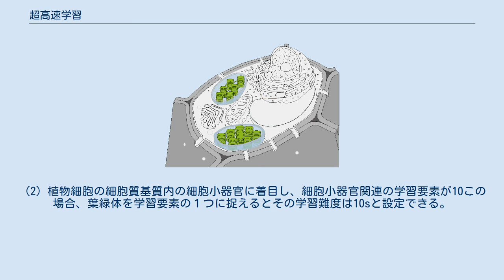超高速学習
学習理論_(教育)
超高速学習（ちょうこうそくがくしゅう）とは、難度を極力「0」に近づけることで対象とする学習速度を極限まで高める学習法を超高速学習と定義するものである。
「学習」を一般的な辞典で調べると、人間や動物が生後に経験を通して知識や環境に適応する態度・行動などを身につけていくこと、と説明されている。
また、「超高速」は一般的な速度を超えてさらに高速度を上回る速さを表現する、とある。
したがって、超高速学習は一般的な学習スピードを超えて圧倒的スピードで学習する学習法を意味する。
 一般に物事を学習する場合、難しい内容や易しい内容などの概念がはたらくが、人によって感覚の違いがあるため、難しい・易しいの判断をするためには難易度の基準が必要がある。
そのためには難易度の数値化を行い、その難易度の指標に基づいて対象とする物事の難度設計を行う必要がある。
 難易度をどのように指標化するか、まずは人として普遍的に有するものを何に置くかという課題を克服する必要がある。
幸いに昨今の認知科学の発展で、人には生まれながらにしてものの数をスービダイズする潜在能力があることが分かっている。
そこで、対象とする物事をまずは理数的感性に絞って難易度の指標化を進めることになった。
 日本人の場合、11ポイント程度で1行40字程度の文書を読み取る時間は10秒程度かかるが、英語圏の人たちは英語の読み上げに6,7秒程度で済む。
日本語の場合、1,2,3,4,5,6,7,8,9,10の数を数えるスピードについては１音表現であるがゆえに圧倒的に速く、日本人の数の読取速度は聴取速度とともに圧倒的に速いことが分かっている。
実用数学技能検定はこのような指標化の過程を経て構成されているが、5+7 や 20÷4 などの１回計算には 5秒を要するとして計算に必要な時間の指標化の目安となっている。
 「数学的技能とはだれもが一定の時間をかけて練磨すれば目に観えて向上する力」と定義されている通り、問題の解決力は時間をかければ高まることが示唆されている。
 そこで、「難しい・易しいの程度は時間の関数である」と規定し、その指標を時間・秒で捉えて指標化することになった。
難易度の単位は「s」である。
 難易度を数値化することによって多くの方の観方が合理的になり意思疎通が図れることを期待して、難易度の数値化についてその一部を紹介する。
 (1) 1行40字程度の読み取り標準難度を 10s と規定し、同聴き取り標準難度を 10s と規定する。
 ただし、これは標準の難度を時間で規定したもので、速読や速聴に観る通り人によって変わり得るものである。
また、半行の場合は難度も 5s とする。
 (2) 1行40字程度の書き取り標準難度を 60s と規定する。
 ただし、これは標準の難度を示したものであり、速記に観る通り人によって変わり得るものである。
また、半行の場合は難度も 30s とする (3) 計算難度は、１回計算を 5s 　2回計算を 10s 2ケタの計算の場合はそれぞれ 2乗倍とする。
 学習内容もテストと同様に難度設計をすることができる。
学習内容を細やかに分割し難度を小さくすることで学習スピードを高める実験が繰り返されているが、その結果例えば数学の場合、目で見て読み取り図や数式を書いて思考する学習スタイルが一般的であるが、読み取り難度を小さくするには、むしろ、耳で聴いて目で確かめる学習スタイルのほうが圧倒的に難度を下げて学習スピードを高速にすることができる。
 この場合、学習内容の定着度は高速学習にしてその内容の経験値を高めることで達成できることが分かる。
 (1) 植物細胞について説明する。
理科検定では理科に関する検定を実施しているが、検定問題を作成する場合は必ず難度設計を行う。
(1) の植物細胞に関して細胞質基質内の細胞小器官を対象とした問題の場合、難度を100sに設定する。
この場合、経験値の高い学習者にとっては50s,経験値の低い学習者にとっての難度は200sであるかもしれない。
しかし、理科検定の標準難度は100sである。
いずれにしても学習難度を下げるためにはこの植物細胞を学習要素に分割して画像表現し作問に当たることになる。
 (2) 植物細胞の細胞質基質内の細胞小器官に着目し、細胞小器官関連の学習要素が10この場合、葉緑体を学習要素の１つに捉えるとその学習難度は10sと設定できる。
理科検定の標準難度100sの10分の1に相当する。
 (3) 同様にゴルジ体を10sの学習要素として設定で...